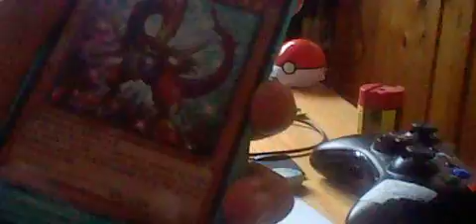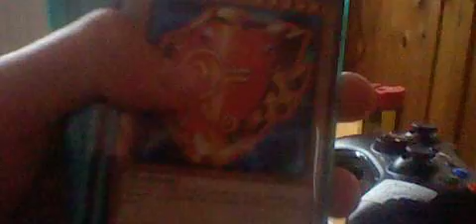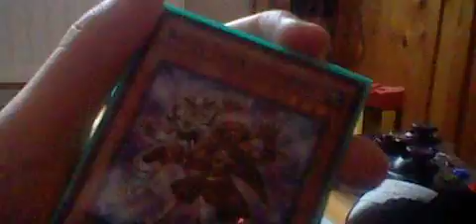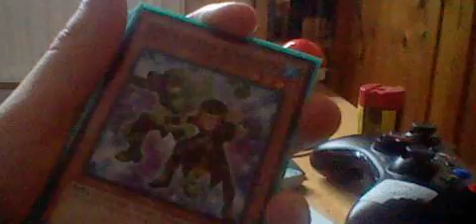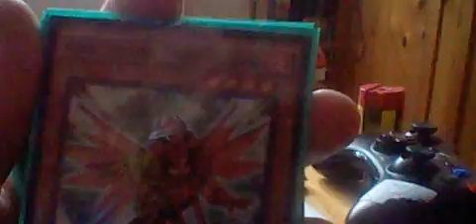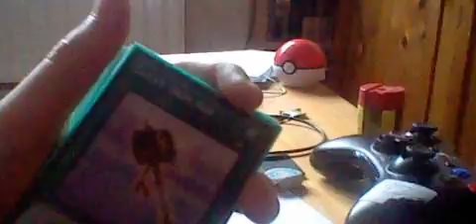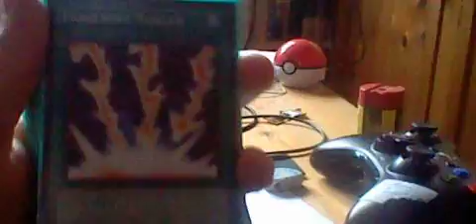Yugioh deck review Space-Time showdown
This deck was the first deck I reviewed and is a good introduction to the Pendulum summoning (My personal favourite summoning technique).